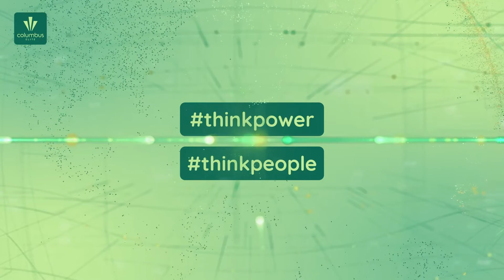Nadchodzące zmiany w branży OZE - jesteśmy gotowi💪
Zmieniaj branżę przyszłości razem z nami.